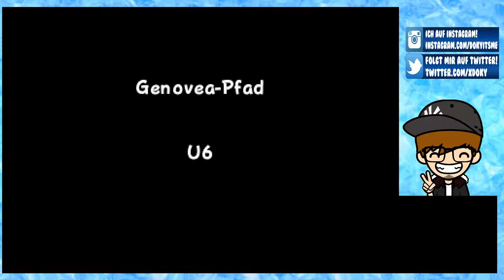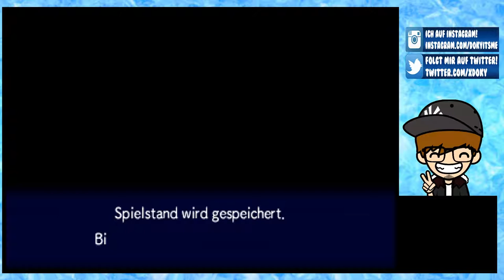PORTALE IN DIE UNENDLICHKEIT [33] ☕ Allein mit Teddy unterwegs! | Doky